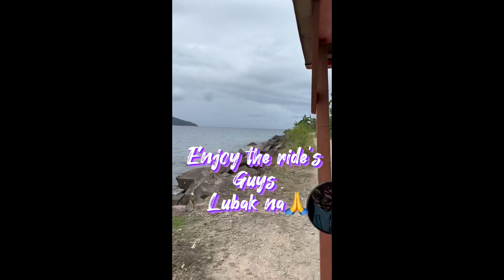A Day in My Province Part#2